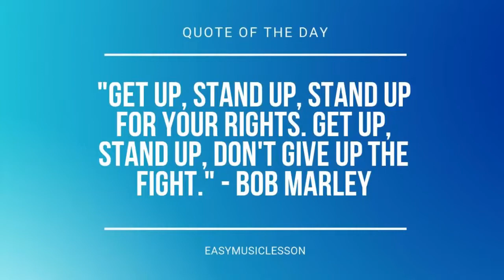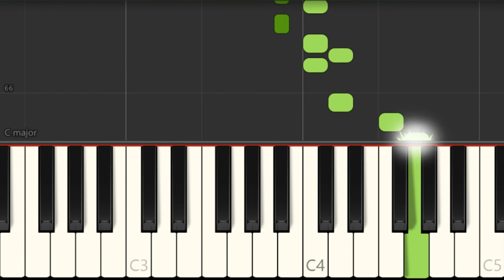How to play Love Me More by Sam Smith on Piano (Tutorial)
Comment and let us know how the videos have helped you. It keeps us going! :)The easiest way to learn how to play Love Me More by Sam Smith on the piano. It's a piano tutorial for Love Me More by Sam Smith.

EasyMusicLesson teaches you to play the your favorite instrument, through easy and simple animation so that you too can learn how to play Love Me More by Sam Smith on the piano easily. A piano tutorial with visual animation graphic.